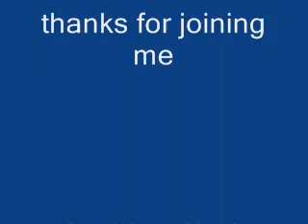what really happean to pythor my theory by legoshowtv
i bring my thougths about this mystery white suit guy in episode 29 the black out of season 3 of ninjago is it pythr is it some greater newer enemy i own nothing all images go to google